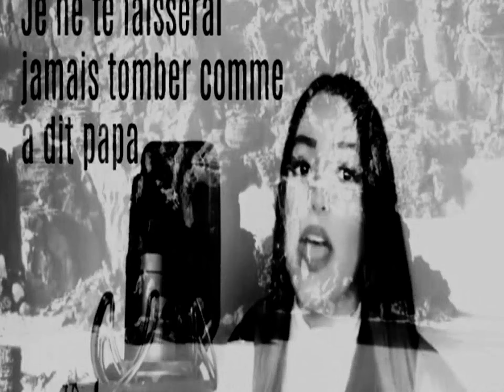LAlgérino FT Djena Della LOTFI DOUBLE FT ALGERIE Mi Amor 2023#remix #2024